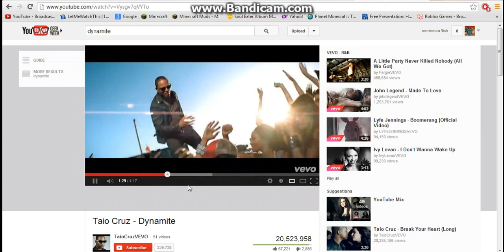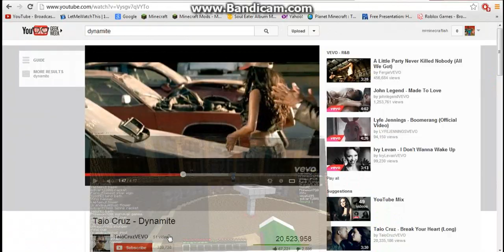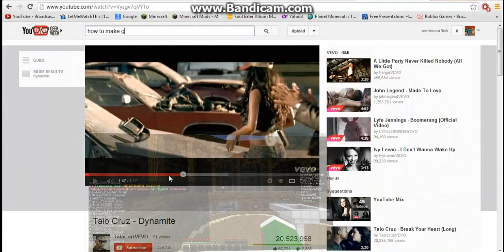minecraft build it part 11